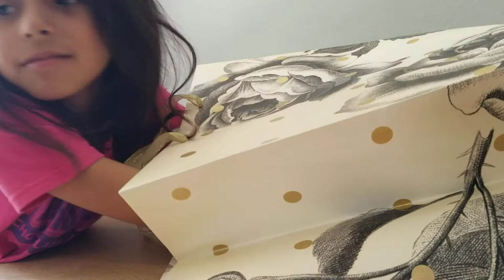Terra horses-My horse tour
Today I show you my horse toys.All of the horses
that I showed are from terra and sorry if you saw a finger in front of the camera that was my mom.When I say terra I got them from target,they were from terra then the factory gave them to target.